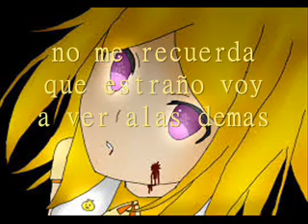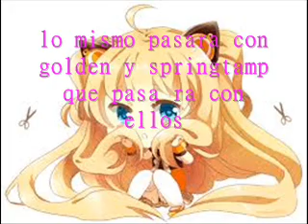trailer temporada 2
muy pronto o sera mañana nose perdon por el retraso esque estado ocupadisima pero termine aki esta yooloooo :D